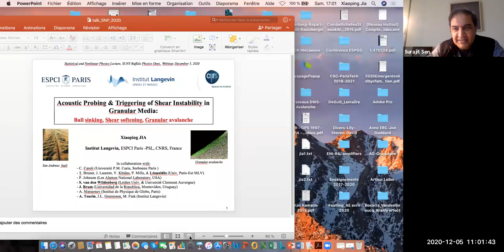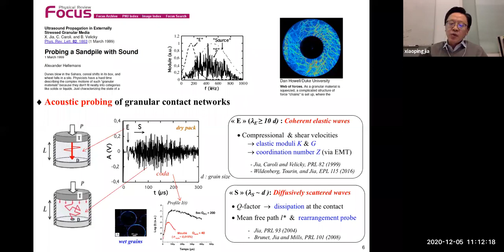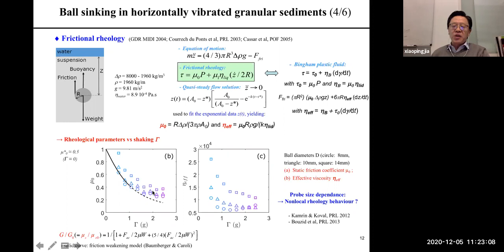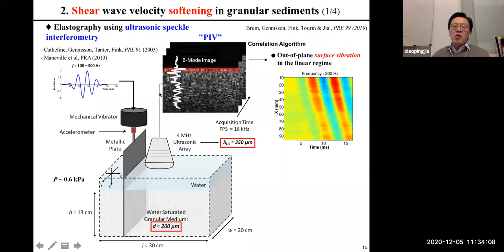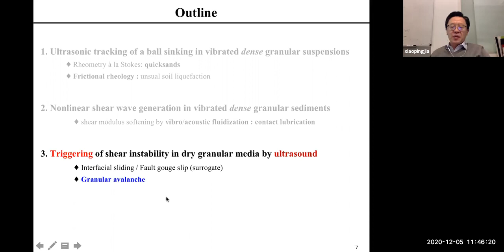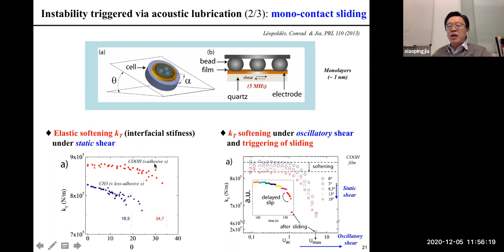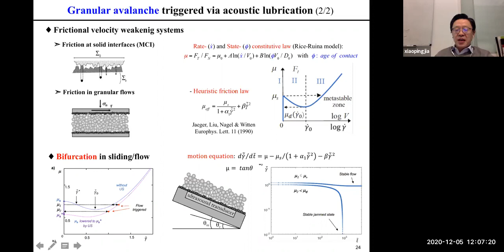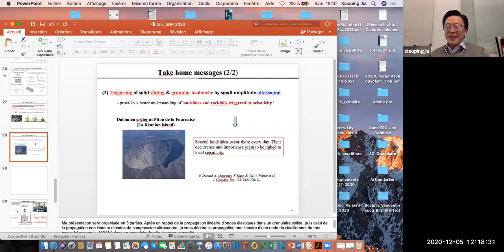SNP Lecture Prof Xiao-ping Jia Acoustic Probing&Triggering of Shear Instability in Granular Media